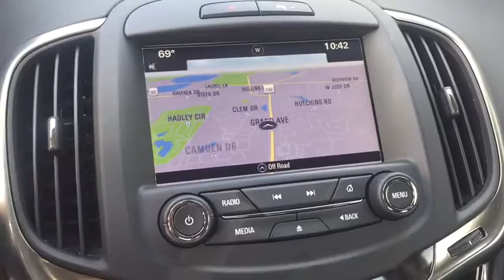2016 Buick LaCrosse Gurnee, Waukegan, Kenosha, Arlington Heights, Libertyville, IL 12065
2016 Buick LaCrosse
2016 Buick LaCrosse Premium I - Stock#: 12065 - VIN#: 1G4GE5G31GF161716

 Premium I AWD Model with Navigation System, Heated and Cooled Leather Seats, Heated Steering Wheel, Bluetooth, Backup Camera, Remote Start, Bose Premium Sound and so much more... Plus it's GM Certified Preowned! This Lacrosse has passed a 172 point inspection and comes with a 12 month 12,000 mile warranty extension (now up to 5 years or 62,000 miles Bumper to Bumper) along with the remainder of the 6 year 100,000 mile powertrain warranty. CPO Maintenance also covers your first 2 oil change, tire rotation and vechicle inspections, good at any GM Certified Service center across the Nation.This used 2016 Buick LaCrosse in Gurnee, ILLINOIS is luxury for less. This car is only one year old! It only has 20,869 miles on it and many more roads to travel. The AWD LaCrosse will feel quick and responsive. Drive to Anthony Buick GMC and test drive the 2016 Buick LaCrosse.